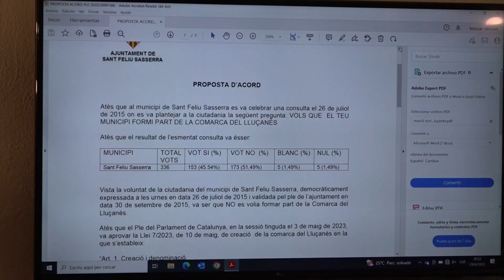Sant Feliu Sasserrra surt del Lluçanès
Només 8 setmanes. És el temps que Sant Feliu Sasserra ha estat al Lluçanès. Hi va entrar quan el Lluçanès es va convertir oficialment en la 43ena comarca de Catalunya el 3 de maig passat, i en sortia aquest dijous al vespre en un ple que omplia la petita sala de plens de l’Ajuntament del poble.

         12 dies després que fos investit com a nou equip de govern, els regidors d’Ara Sant Feliu convocaven el ple extraordinari per sortir de la nova comarca, tal i com ja havien dit en campanya. I com era de preveure, la van guanyar per 4 vots contra els 3 d’ERC, que van votar en contra.

         La cap de l'oposició, Marisa Terra (ERC), qualifica la sortida de la comarca "d'irresponsabilitat" i "error històric". Reconeix que l'any 2015, quan es va fer la consulta per decidir si es volia formar part o no del Lluçanès, hi va haver poca informació, però considera que ara formar-ne part era "una oportunitat". Més endavant, l'any 2026, ja es decidiria si es volia continuar formant part de la comarca o bé sortir.

         Amb poc més de 600 habitants, la polèmica sobre la comarca ha generat divisió d'opinions entre els veïns de Sant Feliu Sasserra. Alguns aposten per quedar-se al Lluçanès, veure com evoluciona i després valorar si cal sortir-ne, mentre que d'altres, en canvi, tenen molt clar que volen sortir i tornar al Bages.